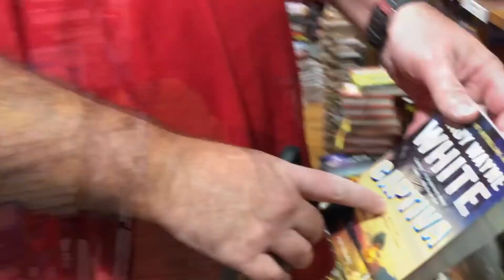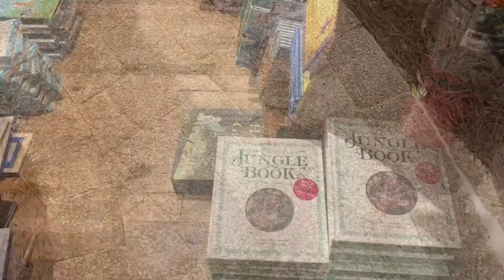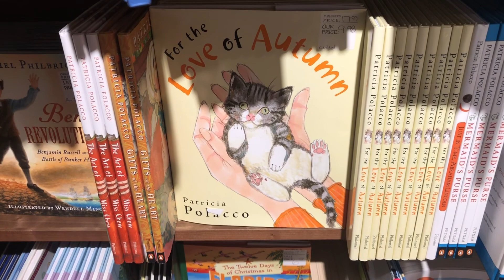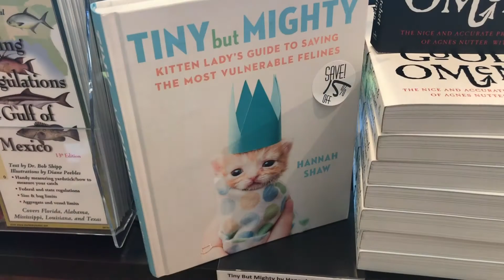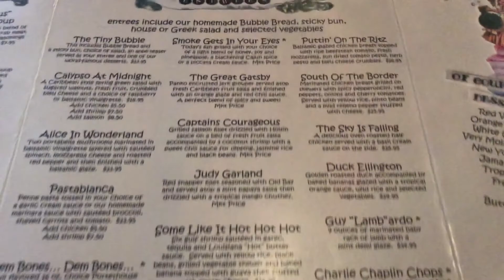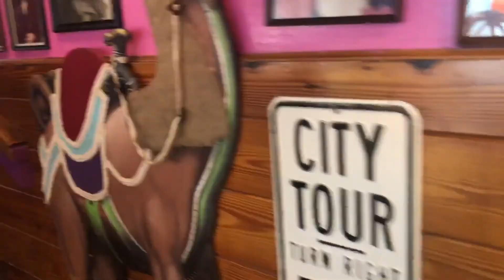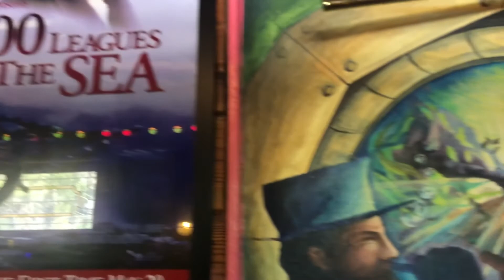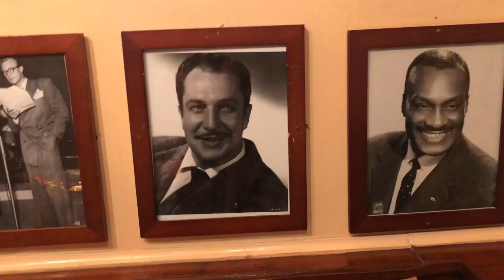Gene's Bookstore and the Bubble Room / Sanibel Island 2019 - VLOG 3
In today’s vlog I visit Gene’s bookstore, take a trip to the Bubble Room and the Island loses power. Vacation is coming to a quick end.

My Art/Etsy Instagram: @LexiDax